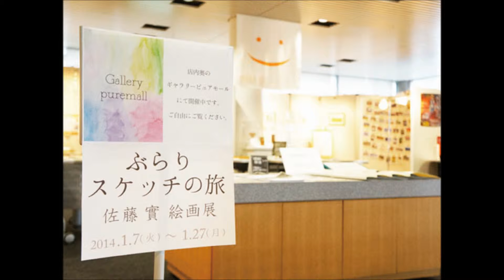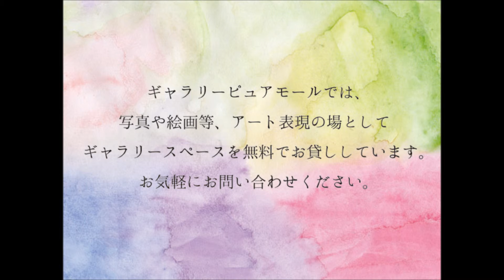いわてピュアモール２０１４年２月インフォメーション